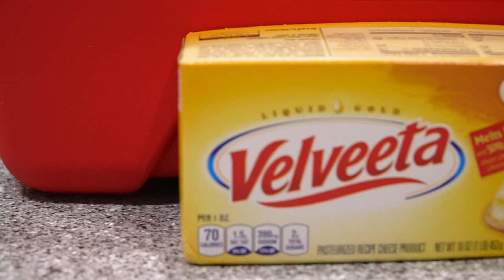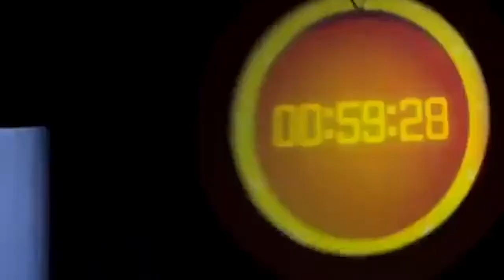Musical Chopped with Matthew West: The Ultimate Love Song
Chefs, open your baskets! It's time for another round of musical chopped, and this time, Matthew has to write an ultra cheesy Christian love song for a kid in youth group.